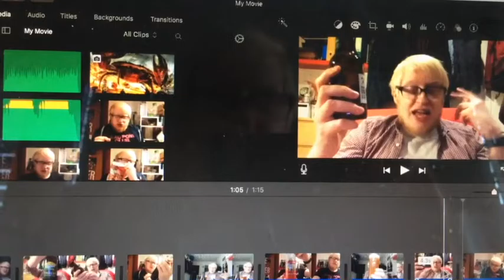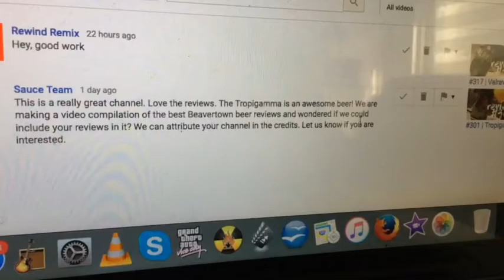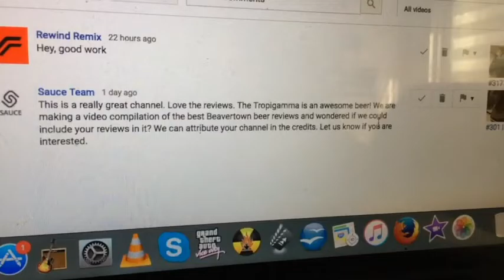#2 | Smoke Detectors, Cats & KBS | Clueless Drinker Vlogs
Another vlog SO SOON!?!?! Aren't you "lucky"?

Any feedback would be appreciated and let me know if you'd like to see more of this type of thing!

Wish List: